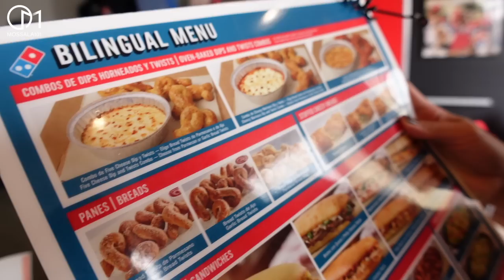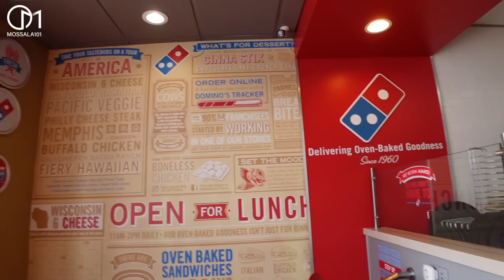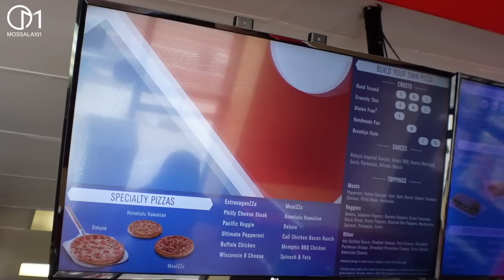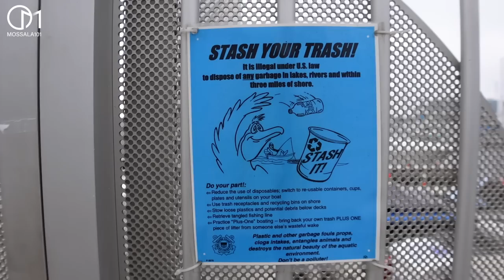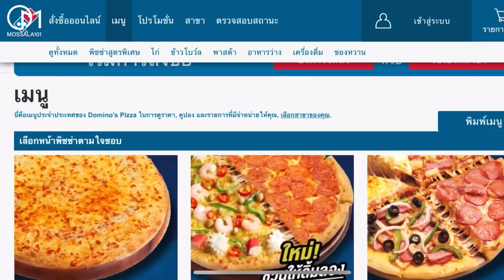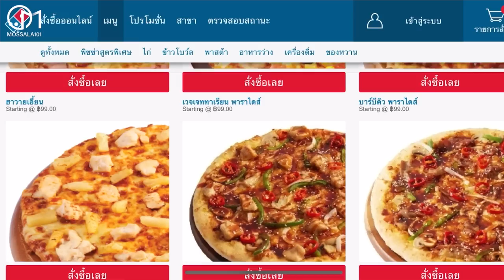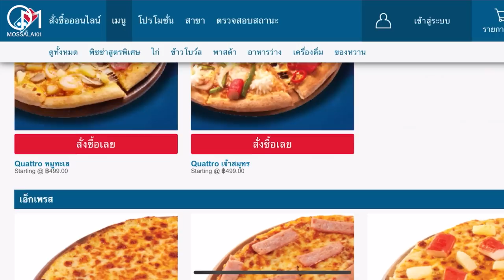กินพิซซ่าผิดๆมาตลอด ที่แท้คนอเมริกันเขากินแบบนี้! กิน Domino's Pizza, Los Angeles 2022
เพิ่งรู้ที่แท้คนอเมริกันเขาไม่กินพิซซ่าแบบนี้!
กินโดมิโน่ พิซซ่า (Domino's Pizza) ร้านพิซซ่าดัง ยอดขายอันดับ 1 ของอเมริกา
ท่ามกลางบรรยากาศสุดฟินที่สวนสาธารณะ Marina Del Rey รัฐแคลิฟอร์เนีย
คนอเมริกันกินพิซซ่ายังไง มีเมนูอะไรบ้าง? เหมือนสาขาที่ไทยไหม?